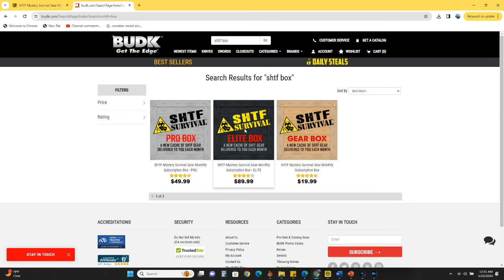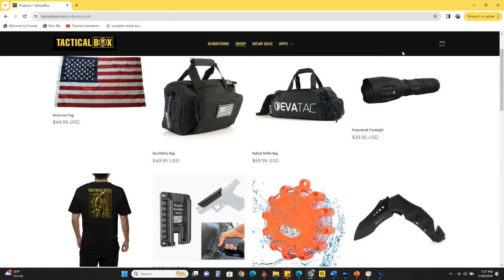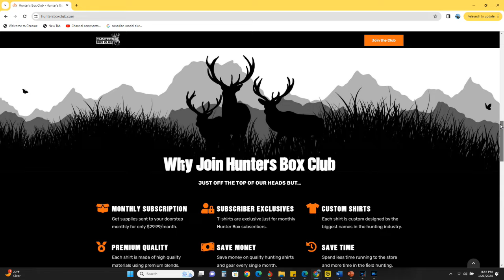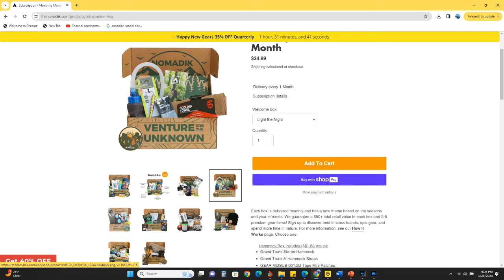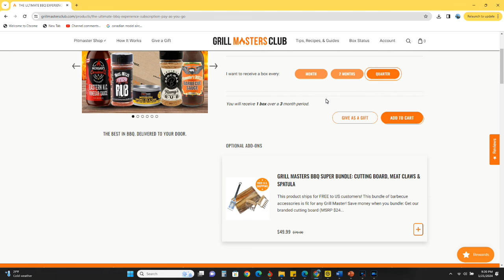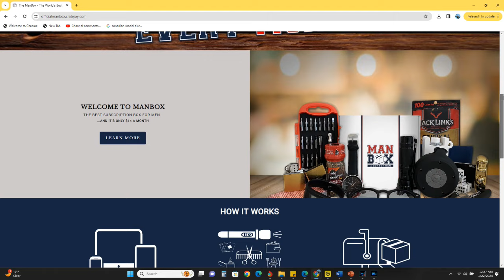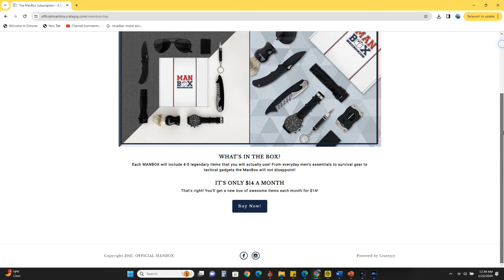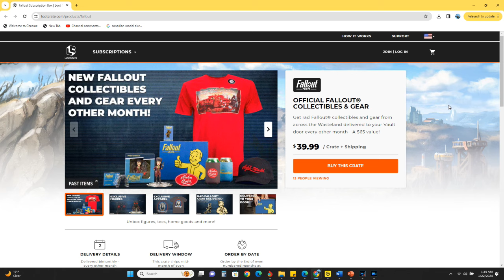NEW Channel Subscription Boxes For 2024! Vote For What You Want To See!!!